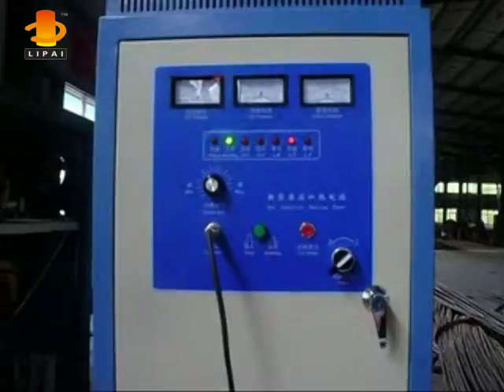pipe heating induction annealing machine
Contact detail:
Address:No 68,Jingnansi Rd,ZhengZhou City,Henan China